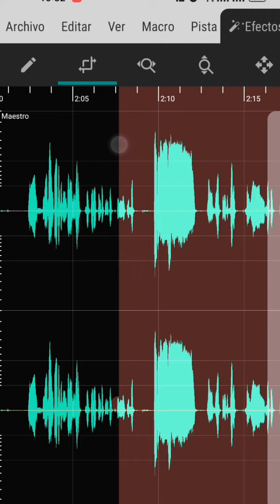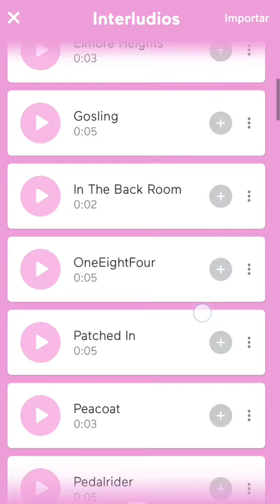3 apps para jugar con la voz